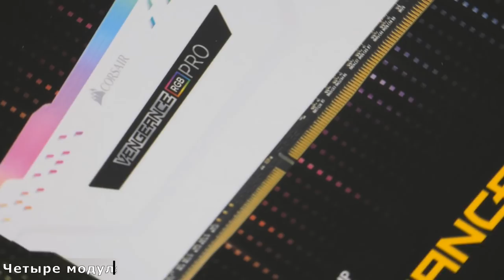Комплект памяти Corsair Vengeance RGB Pro DDR4-3200 32 ГБ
4 модуля по 8 ГБ, радиаторы белого цвета из анодированного алюминия. Гарантированная тактовая частота: 3200 МГц при CL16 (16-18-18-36), поддерживается разгон до 4600 МГц и выше, есть поддержка профилей Intel XMP 2.0. Рабочее напряжение модулей: 1,36 В. Есть мультизонная динамическая подсветка, управление ею и синхронизация эффектов доступны через утилиту Corsair iCue. Также RGB-подсветка модулей может управляться с помощью фирменных систем Gigabyte RGB Fusion и MSI Mystic Light Sync.